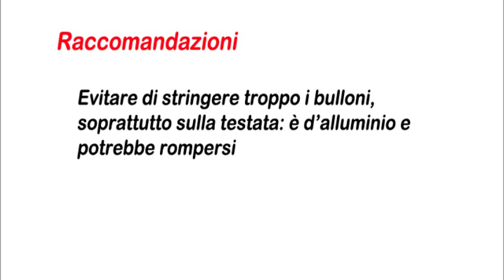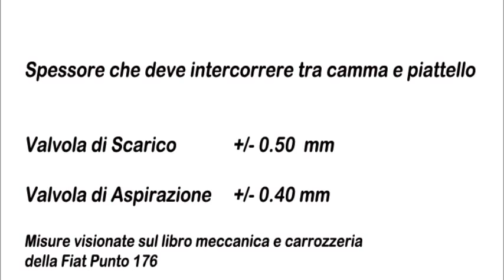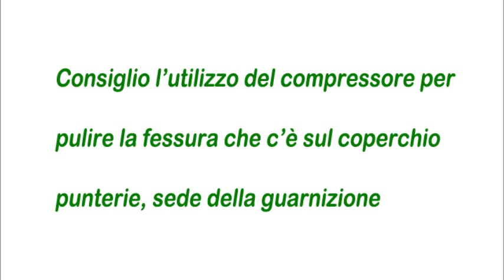Tutorial Punterie - Come regolare le valvole di un motore fire: Ecco come!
Questa video spiega come regolare le valvole di una Fiat Punto 1^a serie (Punto 176), esattamente ogni 20/25.000 Km, per mantenere il motore a puntino, evitando rotture e assicurandogli una vita più lunga e dignitosa.

Di solito questa manutenzione regolare si effettua quando ci troviamo di fronte ad un'auto con impianto a GPL o a Metano perchè l'usura delle valvole è molto superiore rispetto ad un'auto a Benzina o Diesel. Per questo ho deciso di realizzare un video nel quale spiego perchè è importante regolare le vavole in Auto con impianto a Metano o Gpl.

Questo video è molto utile per tutte le auto che montano il Motore Fire o un motore  con lo stesso sistema di regolazione delle valvole.

Se vuoi vedere Come creare un File 3D partendo da una Sagoma clicca al seguente #1 Se vuoi sapere "Come Trasformare un flex in decespugliatore UPGRADE- Tutorial" clicca al seguente

Se vuoi vedere Come creare un File 3D partendo da una Sagoma (2D) questi sono i link:

Salve a tutti oggi sono qui per mostrarvi come regolare le valvole di un motore 1100 fire andiamo - Una pinza o a pappagallo o normale o a becco come questa qui - Un cacciavite grande uno piccolo uno medio. Se avete l'attrezzo per Per tirare giù Le valvole è meglio - Uno spessimetro per misurare lo spessore che c'è tra la camma e il piattello, composto da tante lamette con delle misure quindi 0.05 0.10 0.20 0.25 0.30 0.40 e così via Poi qualche chiave e poi magari per comodità e se le Avete a disposizione Delle chiavi a bussola. Abbiamo anche bisogno di uno schema delle punterie del motore e di sapere lo spessore che deve intercorrere tra camme e piattelli verificando se ci troviamo di fronte ad una valvola di scarico o di aspirazione avendo di fronte lo schema. Adesso vi posto 2 immagini a riguardo Innanzitutto bisogna smontare il filtro dell'aria Dopodiché sganciamo questo tubo e poi iniziamo a svitare, prima di tutto togliamo il tappo dell'olio io seguo questa tecnica delicatamente per agevolare la sua uscita Ok Per poter accedere a questa vite, Come potete vedere Allentiamo tutte e 4 le viti, dopodiché io faccio così. Ok adesso Abbiamo bisogno di: Un cacciavite piccolo, uno medio e uno grande poi con la quinta inserita devo spingere la macchina fino ad alzare la punta della camma in cui devo misurare lo spessore che c'è tra esse il piattello è quindi dobbiamo spingere la macchina. Iniziamo da questa prima valvola a questo punto dobbiamo verificare lo spessore esistente tra la calma e il piattello utilizzando lo spessimetro se la misura non cosa rispondo a quella ideale, il piattello andrà cambiato Per eseguire questa operazione vado inserire un cacciavite tra la camma e il piattello e spingo In giù, assicurandomi che questa tacca sia di fronte a noi è che questo non si giri, quindi ci inserisco il cacciavite di lato poi Spingo è infilo in taglio qui per non farlo rialzare. Una volta effettuata questa operazione prendo, mentre vengo il cacciavite piccolo, e tiro fuori il piattello. Mai inserire le mani li sotto Che se scatta la molla Sò cavoli ok Ecco tirato fuori il piattello Il piattello che c'era era da 3 e 65 io ce ne modo inserire uno da 3 e 55. Uso questo piattello perché lo spessore dovrebbe essere di 0 50, invece è di 0 40 quindi varia di 0 10 e va sostituito con un piattello di minor spessore. Come ultima operazione dobbiamo pulire tutta la La parte dove andrà appoggiato il coperto punterie, ad esempio vedete questi filetti qui Una volta eliminato ogni residuo, con una pezza ripuliamo bene tutta la zona, e poi Prendiamo il coperchio punterie, facciamo la stessa identica operazione io ci rimetto la guarnizione vecchia perché una volta messa la guarnizione siliconica non perde olio. addirittura questa si è indurita ragazzi Eccola è uscita, sta uscendo sta uscendo Cacciamo Togliamo dalla guarnizione ogni minimo residuo che c'è pulendo con una pezza anche il coperchio, metto la guarnizione siliconica sia sulla testata che sul coperchio e rimonto tutto Ed eccoci arrivati alla fine, grazie della visione, alla prossima ragazzi